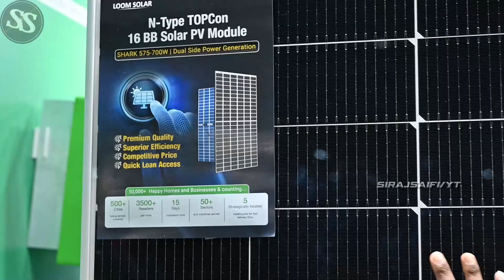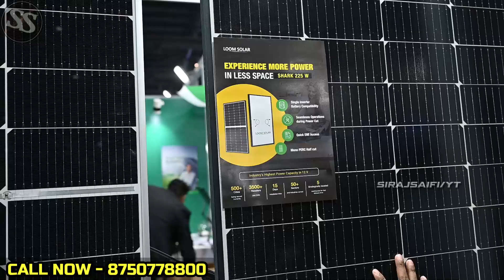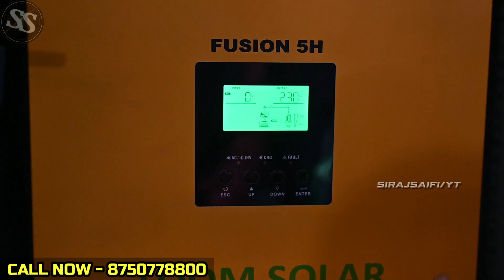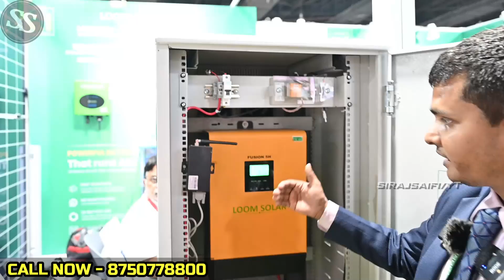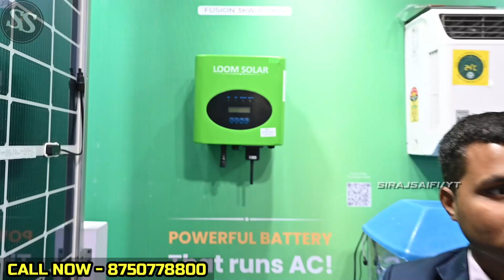बिजली बनाने की मशीन | Branded Solar Panel Factory | बिजली बेचो | Loom Solar | Solar Electricity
cheapest solar panels,
loom solar,
solar panel market,
solar panels for home use,
solar panels for home electricity,
solar inverter for home with battery,
solar inverter with battery,
solar panels maufacturer,
solar panels factory,